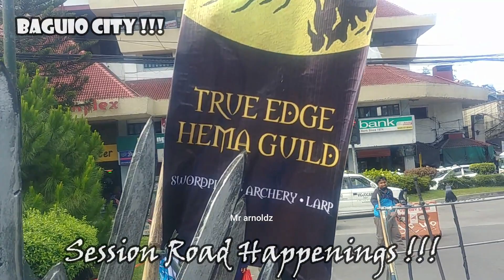JAck Sparrow @session road happening baguiocity ...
Walking at session road
busking
Jamming
Pinoy talent
Baguio City
Near SM
drawings
Busk
Street Performers
Green Soldier
Pasalubong
PINOY TALENT
Green Army
Green Army Soldier
Green man
Tito Noel
Noel
Human Attraction